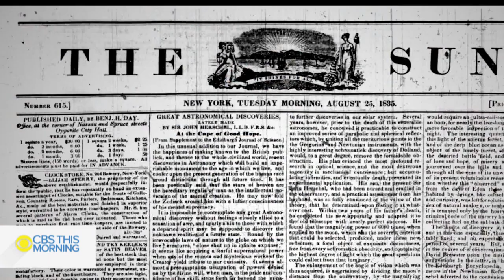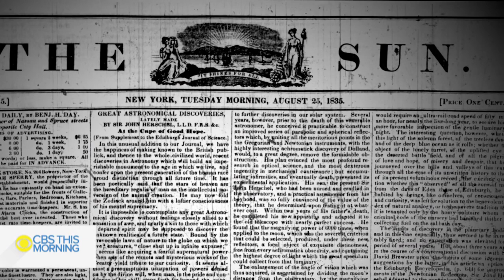Metropolitan Museum of Art unveils Apollo 11-inspired exhibit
Traveling to the moon has been a dream throughout much of human history, and the idea of one day visiting an object we all see in the sky has inspired art throughout the ages. Now, a new exhibit at New York City's Metropolitan Museum of Art that's inspired by the Apollo 11 anniversary is showcasing images from whimsical to the scientific. Elaine Quijano reports.